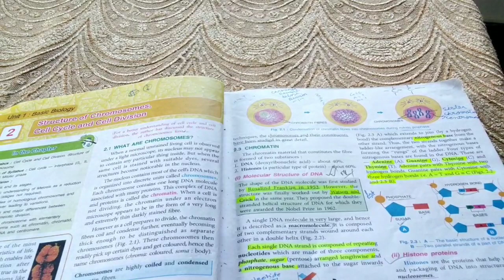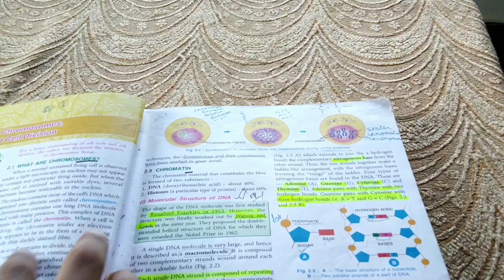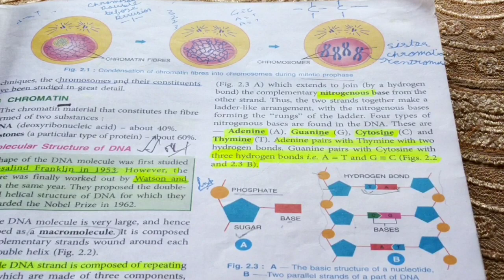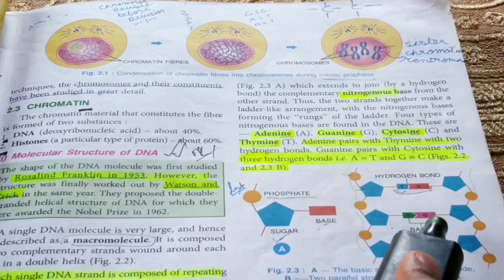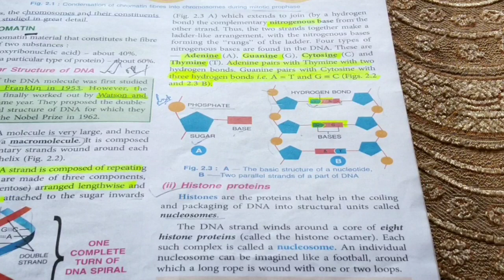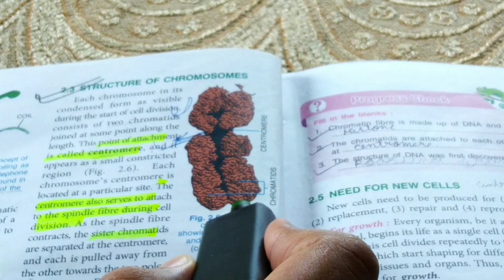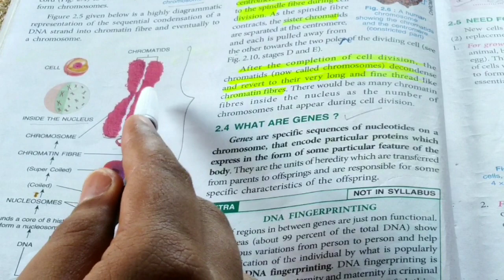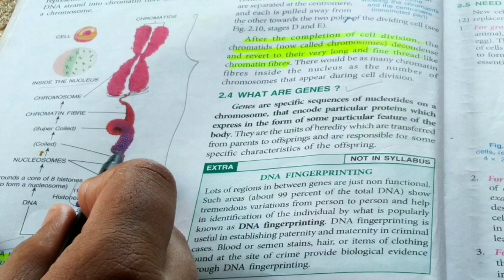Structure of chromosomes explained icse class 10 th